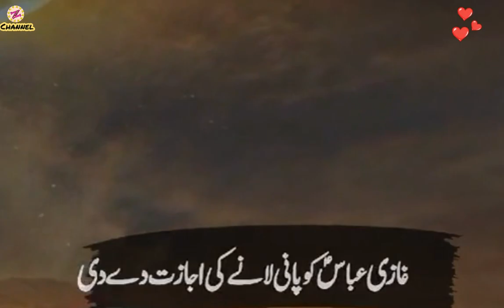aj 8 muharram ka din hai|آج 8محرم کا دن ہے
As-Salaam-Alaikum"
whatsapp status2022,2023Urdu quotes,Great lines,Anmol quotes,